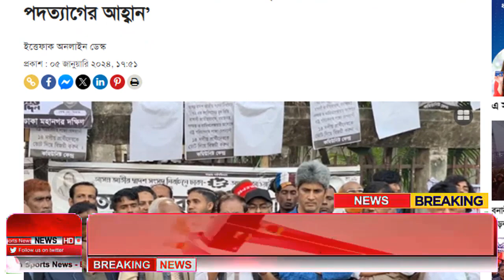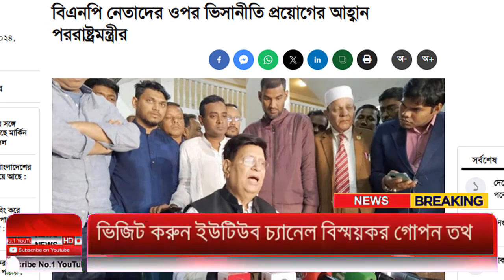Ajker Bangla Khobor 06 Jan 2024 | Bangladesh Letest News | Somoy Sangbad News | Bangla News Today